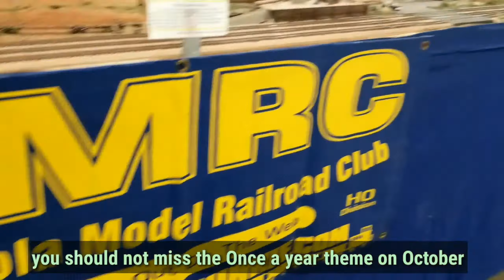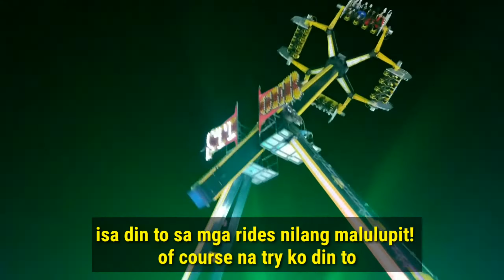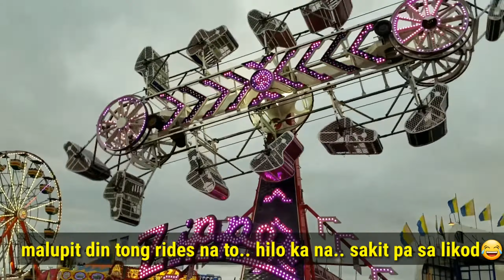Review on Pensacola Fair: Ang Perya sa Pensecola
This channel is about planting regular plants in your backyard or house. Ive tried this techniques through years based on youtube and GOOGLe research. And they work!

If im not BUsy digging my soil, Im fun of digging politics. Here are some of my videos about it.. In short habang nag bubungkal ako nakikinig ako ng politika,, ahahaha masaya kasi,, mas mabilis kumilos.. when it comes on politics im just reacting on videos ive seen in main stream medias..